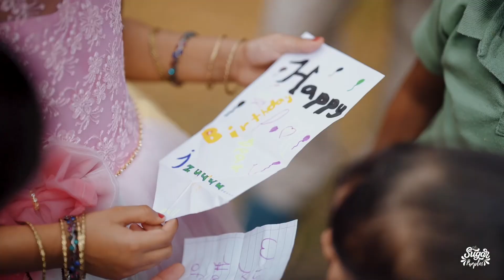🥳 BIRTHDAY അങ്ങനെ അടിച്ചു പൊളിച്ചു🎉 Unicorn Theme Birthday Party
Unicorn Theme Birthday Party 🥳

Hope you all enjoyed watching it. It would really mean a lot to us 🤩